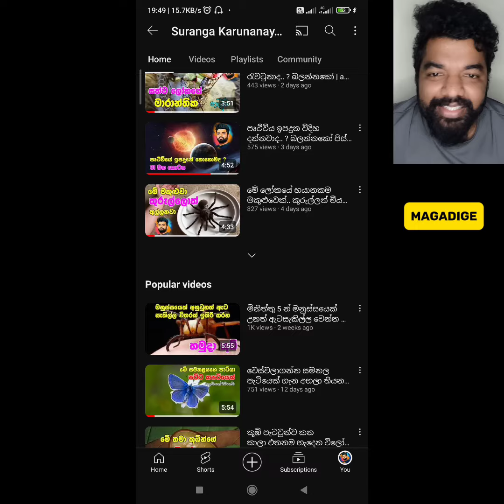පොළවෙන් මතුවෙන දියමන්ති නිධාන ? | Diamond treasures from underground | Suranga Karunanayaka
පොළවෙන් මතුවෙන දියමන්ති නිධාන කොහොමද හොයන්නේ ?  | Diamond Treasures | Suranga Karunanayaka